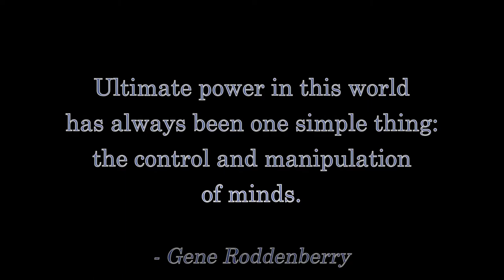The Science of Superman - The Movie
Join me on New Year's Day for the 5-Hour Charity Livestream to raise money for Camp Fire survivors

Tales From SYL Ranch is live Mondays on YouTube at:

NORTH AMERICA:
- Eastern: 9pm
- Central: 8pm
- Mountain: 7pm
- Pacific: 6pm

UTC:
- 2am the next day